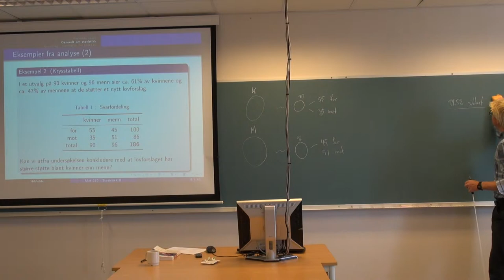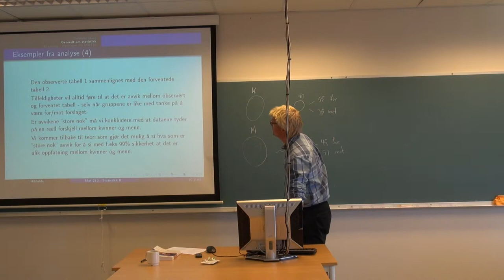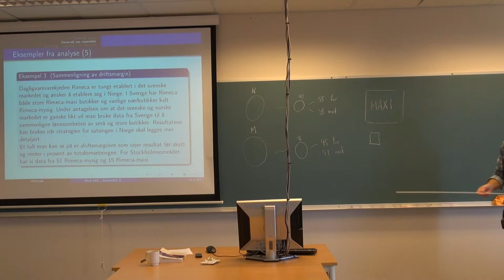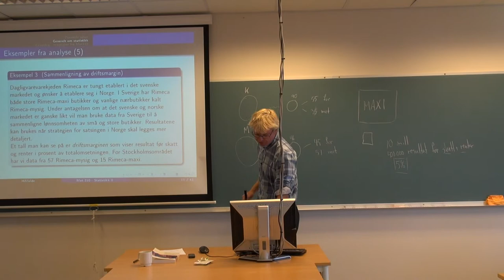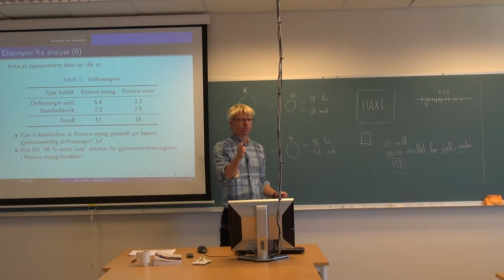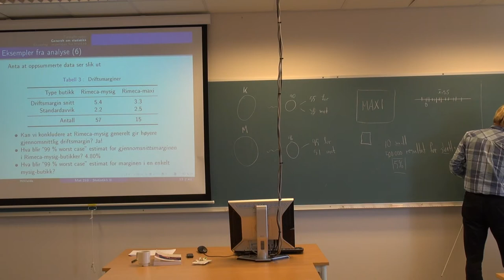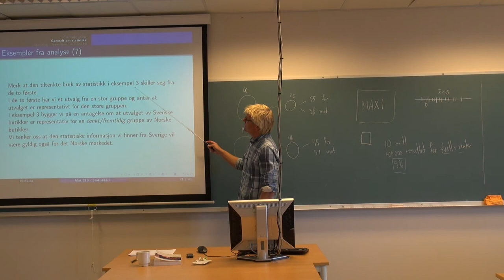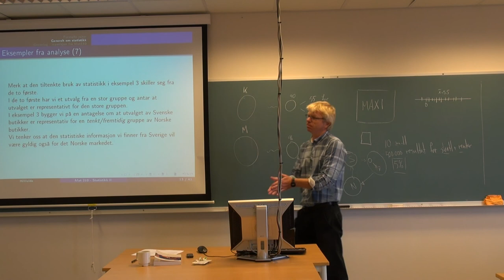101 Forelesning MAT210, beklager - ingen lyd, (28. aug. 2013)